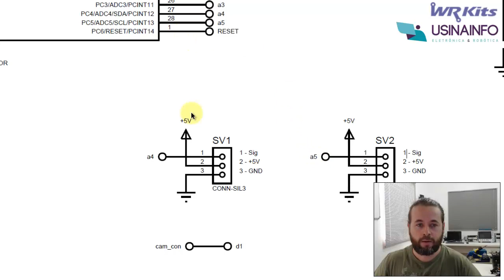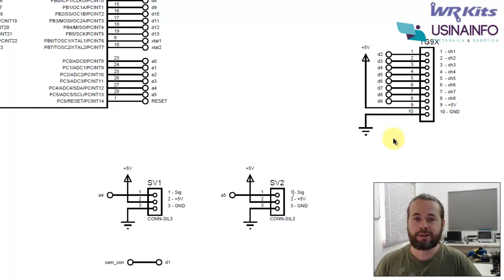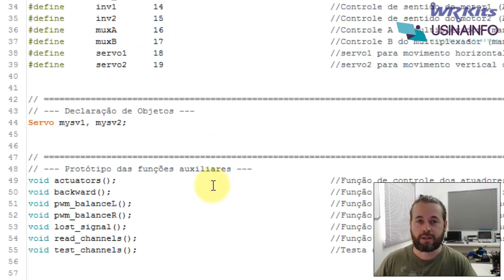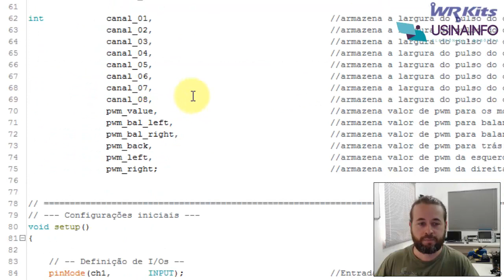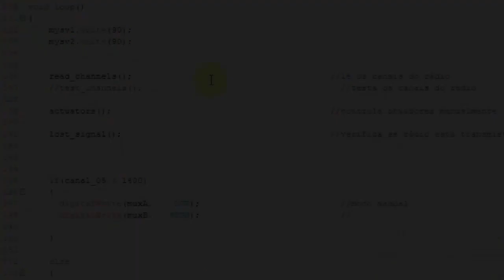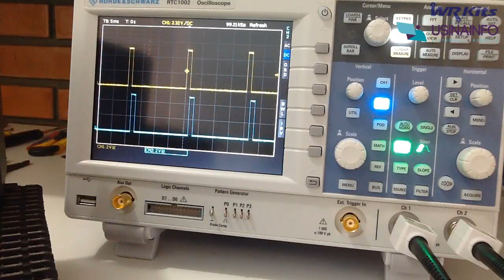A BIBLIOTECA SERVO.H PODE SER UTILIZADA SEMPRE? | Usina Robots US-2 #135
Opção 1

Opção 2